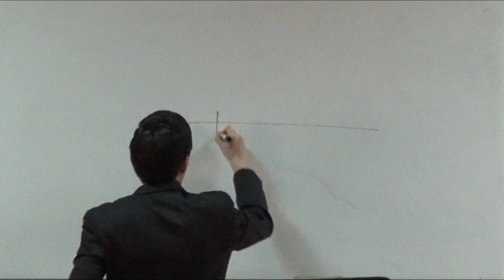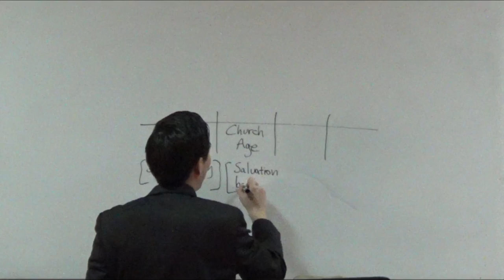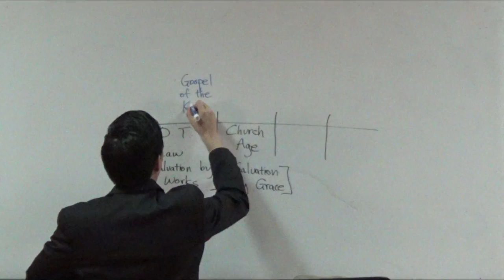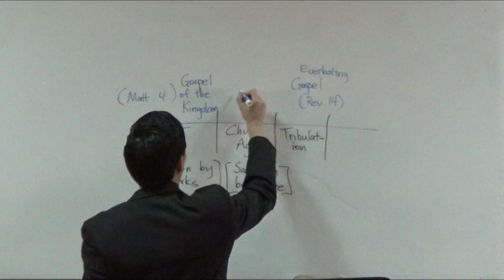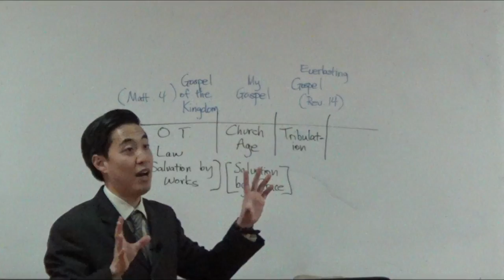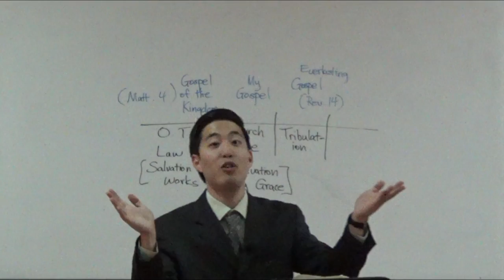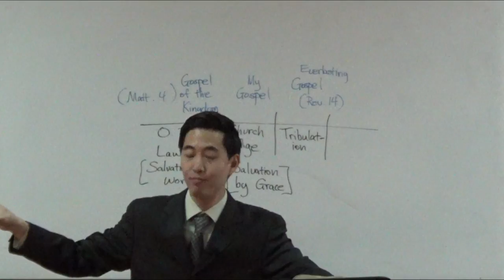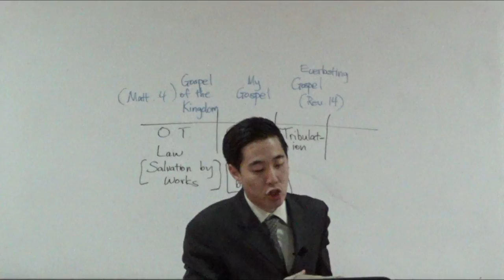Why Jews Hate Paul and Dispensationalism (Gal. 1:10-13) | Dr. Kim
Dr. Kim (UC Berkeley & PBI)